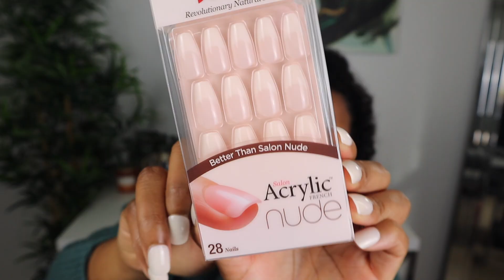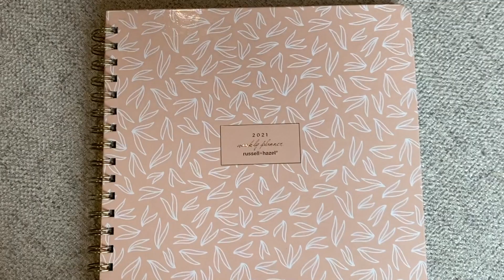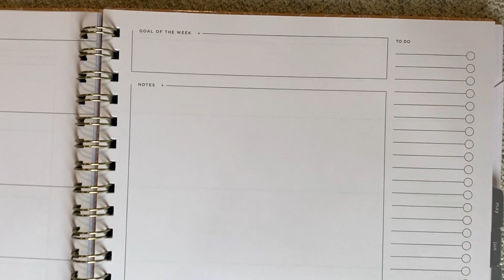Things I'm Loving Right Now | Home, Beauty, Faith & More!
Hi guys! Today I am sharing my February 2021 favorites with y'all!

♡PRODUCTS MENTIONED↓
Press-on nails

♡ MY FILMING EQUIPMENT↓
Vlog Camera
Lights
Handheld tripod
Camera for Photography
Lens 1
Lens 2

xoxo,
Leah